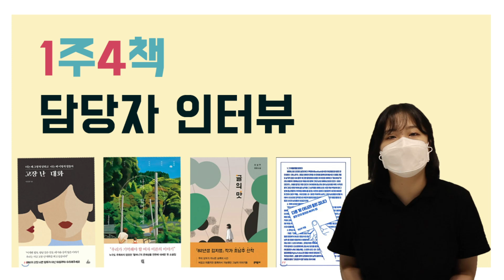서울여자대학교 도서관 '1주 4책' 담당자 인터뷰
서울여자대학교 도서관 인스타그램에서는
도서추천 시리즈 '1주 4책'이 연재 중인데요! 📚

'1주 4책'은 슈니들의 즐거운 독서시간을 위해,
매주 재미있고 유익한 책 4권을 소개해주는 콘텐츠랍니다!

그래서 이번에는 슈니들에게 정성껏 책을 추천해주시는
도서관 '1주 4책' 담당자님의 인터뷰를 준비해보았습니다 📖

그럼, 함께 들어보러 가실까요?!